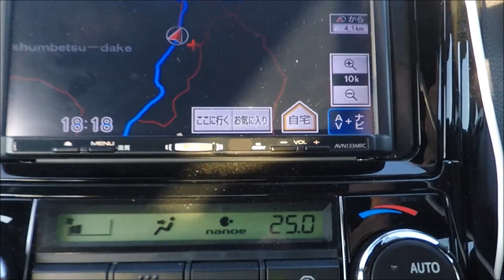Hokkaido Movie Final